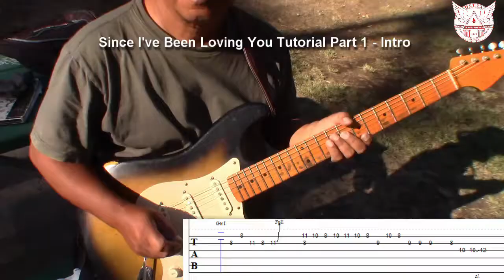Click here for the Video Update, Since I've Been Loving You Tutorial Part 1 - Intro Update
"Since I've Been Loving You" was one of the first songs prepared for the Led Zeppelin III album.[3] The song was recorded live in the studio with very little overdubbing. It was reportedly the hardest to record.[4] Audio engineer Terry Manning called it "The best rock guitar solo of all time."[5] John Paul Jones played Hammond organ on the song, using the bass pedals for the bassline.[6][7]

This recording was done using John Bonham's Ludwig Speed King model #201, the drum pedal he used for his entire career and which was known as the "Squeak King" because of the excessive squeaking that can be heard on some recordings, especially on this track.[8]

Page commented:

The only real problem I can remember encountering was when we were putting the first boxed set together. There was an awfully squeaky bass drum pedal on 'Since I've Been Loving You'. It sounds louder and louder every time I hear it! [laughs]. That was something that was obviously sadly overlooked at the time.

Video taken at Tri City Park, Placentia, California, USA